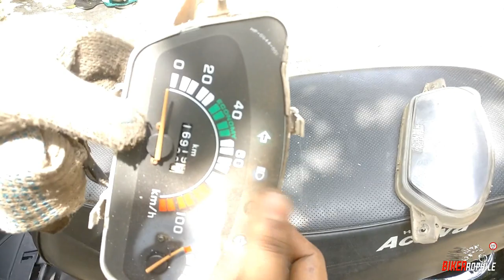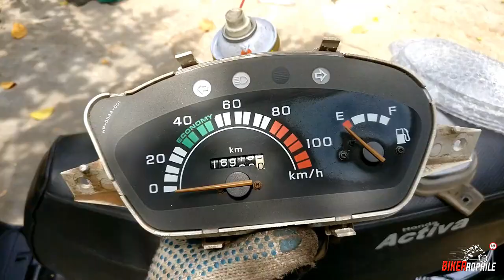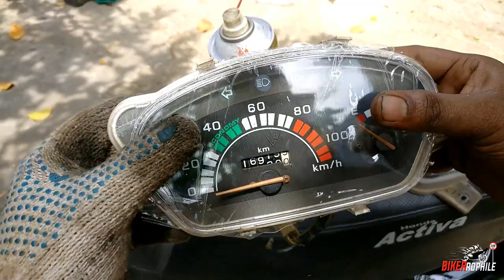How to Change Cracked Speedometer Glass HONDA ACTIVA | METER LENS CHANGE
Hey, guys welcome back, today in this video I am going to show you how to change the cracked speedometer lens of a Honda Activa scooter which is available in the local market only for 200 rs and also on other marketing sites.

The best buy links  are given below for you guys to buy:

Honda Activa 5G Non digital
Honda Activa 5G Digital Meter
SAI Honda Activa i Meter glass
Suzuki Access 125 BS4 New Model Meter Glass

Falcon 530 Electronic Products Environmentally Friendly Contact Spray Cleaner

Box Wrench
Stanley Full Tool kit
T Spanners

Camera used:  GoPro Hearo6 Black and One+3T

Music used

Ice & Fire - King Canyon (Lyrics)
SONG Ice & Fire
ARTIST King Canyon
ALBUM Ice & Fire
LICENSES